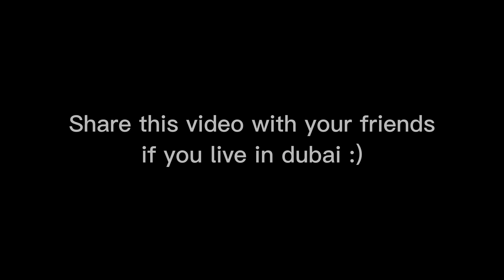Chammaks in Dubai be like